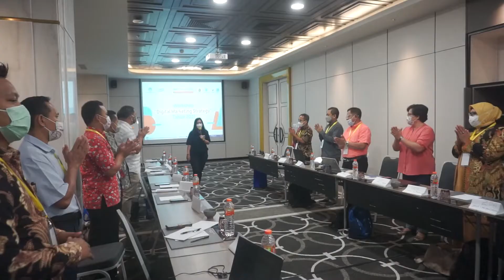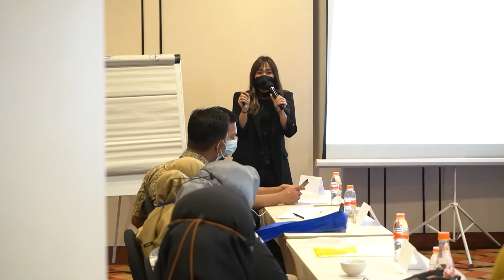SMK CAKAP DIGITAL | Perbedaan Kapabilitas tidan menjadi Batas untuk Marketing Berkualitas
Ikuti informasi mengenai Direktorat Kemitraan dan Penyelarasan Dunia Usaha dan Dunia Industri (DUDI) melalui kanal berikut: